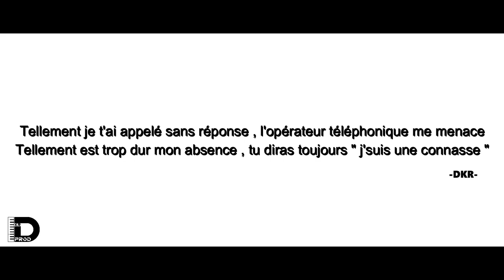[FREE] "LAST CALL" Kendrick Lamar X J Cole Type Beat Chill Cloud Atmosphérique Deep Sad By DKR_Prod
▪️Beat , cover & video by me , myself and I .